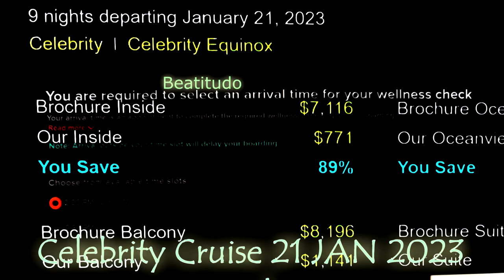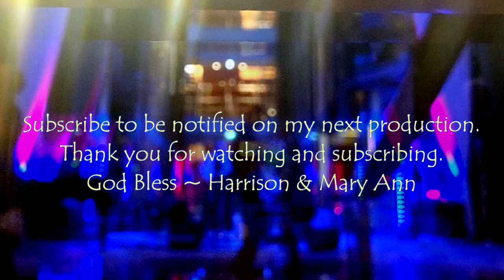On Board the CELEBRITY EQUINOX #2 KUTABEAT PARTY BAND ~ Don't Stop Believin' by Journey CRUISE DANCE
Our good friends came up with this fantastic idea to go on a cruise. We set sail on the Celebrity Equinox on January 21, 2023, for a 10-day adventure.  Our journey took us to the beautiful destinations of Nassau, Bahamas, George Town, Grand Cayman, Willemstad, Curaçao, and Kralendijk, Bonaire, all starting from Fort Lauderdale, Florida.

It's always good to recharge, and as my father used to say, “The ocean will heal you.”  His words have stayed with me since I was a boy, and this trip felt like the perfect way to embrace that wisdom.

The Caribbean Sea is a perfect spot to study art, new cultures, tropical forage, plants, animal life, and underwater marine life. I love the ocean; it’s my favorite next frontier for crops, food supply, wind and sun energy.

Aboard the Celebrity Equinox, we found friendly people, passengers escaping the cold, creating a small city on the sea.  We danced twice a day; at the poolside and in the Grand Foyer. Each evening, we enjoyed classic dinners with our friends, Rick, Jo Ellen, Gary & Anh.  After dinner, we were off to a show or late-night dancing.

Our happiness of being together radiated cheerfulness as we explored this new ship, this being our second cruise in our lifetime.

Pete, the Cruise Director for the Equinox, was marvelous at being the host of the ship. He brought up the latest things to do, while presenting them with cheeky glee and heartfelt relatability. “My Mum thinks I’m the Captain,” he would joke.  The ships' musicians, cast, and guest entertainers were exceptionally talented, bringing energy and electrifying the people to step out from their ordinary lives and awaken their spirits.

Being at sea, far from the dry shores of land, felt mind-blowing. The Celebrity Equinox, with its glass elevators and rocking hotel vibe, was a marvel. Here are some of our unforgettable moments:
#1: Searching for JAWS beach and finding paradise instead. Nassau, Bahamas, Paradise Island, a closer beach, a home of Hitchcock’s birds. A perfect place to snorkel but watch out for jet skis.
#2: The KutaBeat Party Band’s classic rock song "Don’t Stop Believin’" by Journey. I proudly wore my WHO shirt.
#3: The NightLights Duo dancing at sea.
#4: After dinner, we explored different locations on the ship and heard the soothing guitar playing of Chloe in the Ensemble Lounge. Dancing in the Sky Lounge on the 14th deck brought originality to the floor. At a Motown Party, Current Groove played some turntable classics, and we enjoyed the upbeat rhythm of the band and singer. My child-like dramatic visualization came out while playing an air-guitar. It’s always better in the mind than how it plays out in reality; fun making a moment unique.
#5: At the poolside, Current Groove played “Yellow” by Coldplay, “I Want to Hold Your Hand” by the Beatles, “Down Under” by Men at Work, and “Three Little Birds” by Bob Marley and the Wailers. “Don’t worry about a thing ‘Cause every little thing, gonna be all right.”
#6: The KutaBeat Party Band performed “Hotel California” by the Eagles, making for a romantic and fun experience. We rewarded ourselves with a feast to satisfy our cravings.
#7: In George Town, Cayman, we took the Shipwreck Snorkel Adventure. Cayman Divers took us out over the Wreck of Cali, a 220 ft, four-mast schooner that sank in 1944. Marine life, fish, barracudas, and tarpon live among the rocky coral reefs and the Cali wreckage.
#8: The NightLights Duo sang sweet harmonic sounds with guitar in the Grand Foyer on the 3rd floor. With glass elevators towering overhead, the acoustics of the Grand Foyer enclosed us, yet gave open floor access to dancers and onlookers.
#9: We waltzed to the KutaBeat Party Band.
#10: We free footed to The NightLights Duo.
11 - 13: (not published).
#14: The 40th Anniversary Dinner
Our 40th anniversary dinner with Rick and Jo Ellen was a highlight of our cruise. Gary got philosophical about love. We all enjoyed a romantic Italian dinner at the Tuscan Restaurant.

Captain Theodoros Agkas kept us up to date on navigation, the crew, the staff, and the entertainers, making it a wonderful trip. Their endless smiles and dedication made this adventure memorable. As Celebrity Cruise Lines likes to call it, a “Journey.”

In making these videos, I welcome new viewers. My intent is to create positive entertainment, teachable moments, with passion and joy, celebrating our environment and lives together. There’s only one like you. Keep planning. Keep following the plan. Keep changing for the better. Because better is better.

Sincerely,
Harrison R. Cornell

Miracleage Media
ISLAND VACATION OK DANCE GROUP
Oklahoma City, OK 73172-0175